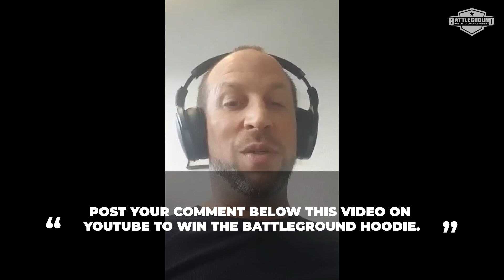Danke für 2500 Abos! Thank you for 2500 follower! english version at the end of the video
Als Dankeschön für euren Support, verlosen wir unter allen Leuten welche dieses Video bis zum 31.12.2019 Kommentieren einen von den schicken neuen Battleground Hoodies.

Was müsst ihr dafür tuen?
Kommentiert einfach diese Video hier bei Youtube.

Wer darf an diesem Gewinnspiel Teilnehmen?
Jeder, vorausgesetzt  du bist über 14 Jahre alt.

Wie wird der Gewinner ermittelt?
Am 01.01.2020 werden wir den Gewinner mit Hilfe vom ermitteln.

Wie komme ich an meinen Gewinn?
Wir werden den Gewinner in den Kommentaren über sein Glück informieren, und ihn bitten uns seine Kontaktdaten via E-Mail zukommen zu lassen. Der Gewinn wird entweder Versand oder kann beim nächsten Besuch auf dem Battleground übergeben werden.

As a thank you for your support, we are raffling off all people who comment this video by 12/31/2019 on one of the chic new Battleground Hoodies.

What do you have to do for it?
Just comment on this video here on Youtube.

Who can take part in this competition?
Everyone, provided you are over 14 years old.

How is the winner determined?
On January 1st, 2020 we will determine the winner with the help of

How do I get my winnings?
The prize will either be dispatched or can be handed over the next time you visit the Battleground.

The judges' decision is final.